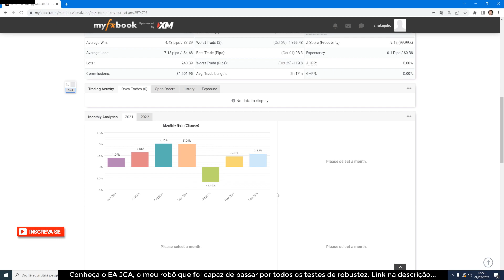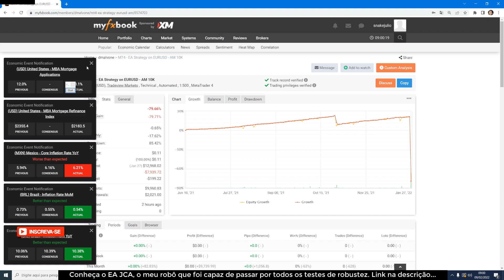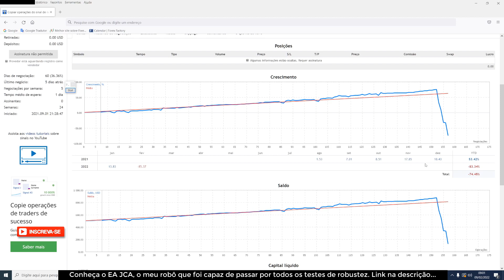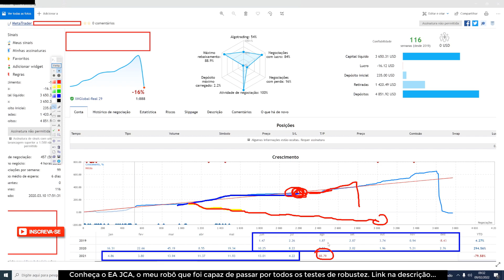Afinal, o que é ser um trader consistente?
Ser consistente é muito mais complexo do que simplesmente fechar alguns meses ou anos positivos. Consistência é você poder replicar sua estratégia em qualquer tipo de cenário. Quem quebra por causa de uma operação contrária ou uma crise, simplesmente não é consistente.

Quem sou eu? Me chamo Julio, sou trader em FOREX desde 2016, opero day trading (day trade) com meu robô (EA, expert advisor) exclusivo. Não faço operações de scalping nem swing trading. Aqui no meu canal você encontrará dicas e aulas para se tornar um trader consistente assim como eu sou. A estratégia de um trader é fundamental, mas sem um bom gerenciamento de risco e um bom backtest, fica impossível se tonar um profissional. Aqui no meu canal falamos de mercado real, não incentivamos ninguém a operar opções binárias (OB), pois esse não faz parte do mercado real como FOREX ou Bolsa de Valores. Isso não quer dizer que quem faz operações em opções binárias nas corretoras como iqoption, olymp trade, binomo não são bem-vindos. Nesse canal, você não encontrará promessas de ganhos fáceis, como por exemplo: Como fazer 100 reais por dia? Como alavancar uma banca de 100 reais? Planilha 1% ao dia e etc... Sou um trader profissional sério que trabalha dentro da realidade. Sou totalmente contra a prática de martingale e operações sem stop loss. Opero somente os pares de moedas mais negociados do FOREX como: EUR/USD, USD/JPY, GBP/USD, AUD/USD, USD/CAD, NZD/USD, EUR/GBP entre outros. Não opero BITCOIN, commodities como ouro (xau/usd), petróleo (brent e wti) e nem índices como S&P 500, DAX (GER30) entre tantos outros. Sou um trader matemático que está sendo consistente a vários anos.

00:00 VIVER DE FOREX
00:03 INSCREVA-SE PARA NÃO PERDER NENHUM VÍDEO!